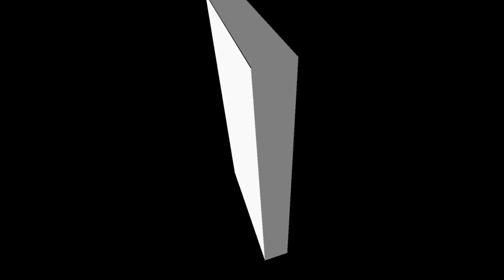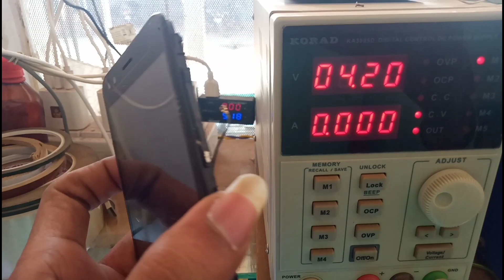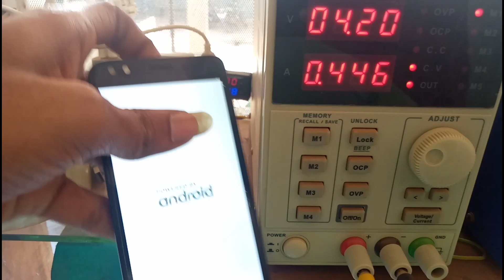𝐇𝐨𝐰 𝐓𝐨 𝐑𝐞𝐩𝐚𝐢𝐫 𝐅𝐮𝐥𝐥 𝐃𝐞𝐚𝐝 𝐀𝐧𝐝𝐫𝐨𝐢𝐝 𝐌𝐨𝐛𝐢𝐥𝐞 𝐏𝐫𝐨𝐛𝐥𝐞𝐦 𝐒𝐨𝐥𝐮𝐭𝐢𝐨𝐧|| 𝐂𝐇𝐈𝐏 𝐋𝐄𝐕𝐄𝐋 𝐌𝐎𝐁𝐈𝐋𝐄 𝐑𝐄𝐏𝐀𝐈𝐈𝐑𝐍𝐆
𝐇𝐨𝐰 𝐓𝐨 𝐑𝐞𝐩𝐚𝐢𝐫 𝐅𝐮𝐥𝐥 𝐃𝐞𝐚𝐝 𝐀𝐧𝐝𝐫𝐨𝐢𝐝 𝐌𝐨𝐛𝐢𝐥𝐞 𝐏𝐫𝐨𝐛𝐥𝐞𝐦 𝐒𝐨𝐥𝐮𝐭𝐢𝐨𝐧
𝐂𝐇𝐈𝐏 𝐋𝐄𝐕𝐄𝐋 𝐌𝐎𝐁𝐈𝐋𝐄 𝐑𝐄𝐏𝐀𝐈𝐈𝐑𝐍𝐆

         ʟɪᴋᴇ   |  sᴜʙsᴄʀɪʙᴇ   |  sʜᴀʀᴇ   |  ᴄᴏᴍᴍᴇɴᴛ
●▬▬▬▬▬▬▬▬▬ஜ۩۞۩ஜ▬▬▬▬▬▬▬▬▬●

𝑶𝑵𝑳𝒀 𝑭𝑶𝑹 𝑴𝑶𝑩𝑰𝑳𝑬 𝑻𝑬𝑪𝑯𝑵𝑰𝑪𝑰𝑨𝑵

𝙎𝘾𝙍𝙀𝙀𝙉𝙎𝙃𝙊𝙏 𝙄𝙉 𝙏𝙀𝙇𝙀𝙂𝙍𝘼𝙈 𝘼𝙋𝙋𝙇𝙄𝘾𝘼𝙏𝙄𝙊𝙉 𝙏𝙊 𝙅𝙊𝙄𝙉 𝙏𝙃𝙀 𝙂𝙍𝙊𝙐𝙋.

𝘽𝙀 𝘼𝙒𝘼𝙍𝙀 𝙏𝙃𝘼𝙏 𝙏𝙀𝙇𝙀𝙂𝙍𝘼𝙈'𝙎 𝙍𝙀𝙂𝙄𝙎𝙏𝙀𝙍𝙀𝘿 𝙉𝙐𝙈𝘽𝙀𝙍 𝙎𝙃𝙊𝙐𝙇𝘿 𝘼𝙇𝙎𝙊 𝘽𝙀 𝙈𝙀𝙉𝙏𝙄𝙊𝙉𝙀𝘿 𝙄𝙉
𝙏𝙀𝙇𝙀𝙂𝙍𝘼𝙈 𝙈𝙀𝙎𝙎𝘼𝙂𝙀

➥➥➥ 𝑾𝑯𝑨𝑻𝑺𝑨𝑷𝑷 𝑪𝑶𝑵𝑻𝑨𝑪𝑻 ➥➥➥

➥➥➥ 𝑭𝑶𝑳𝑳𝑶𝑾 𝑴𝑬 ➥➥➥